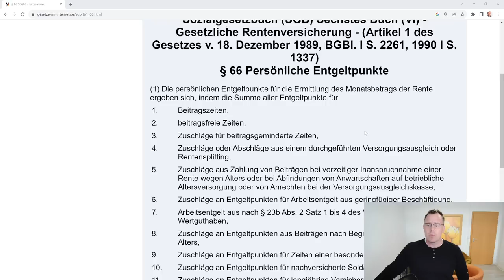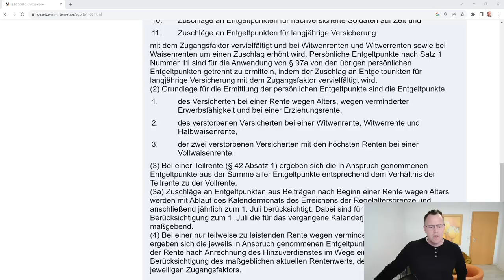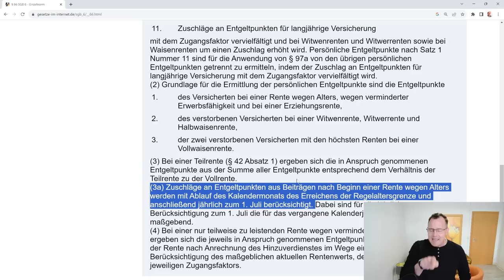Entgeltpunkte für die Pflege bei Rentenbezug, wann kommt es zur Rentenerhöhung?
Ich pflege einen nahen Angehörigen. Ich beziehe eine vorgezogene Altersrente und erhalte von der Pflegekasse meines Angehörigen zusätzliches beitragspflichtiges Einkommen. Wann wird die Rente erhöht, am 01.07. eines jeden Jahres oder erstmals am Ende des Monats in dem ich meine Regelaltersgrenze erreicht haben? Antworten hierzu in diesem Video!